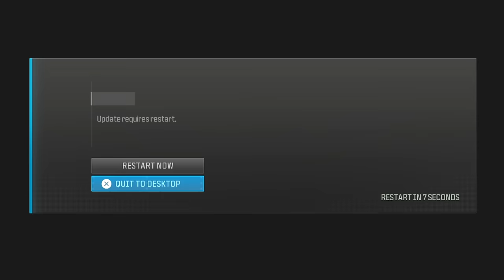MODERN WARFARE 3 added MEAT and everyone is on it lol (SEASON 1)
Today is the day that SEASON 1 of Call of Duty Modern Warfare 3 finally arrives. Bringing us tons of new content from multiplayer, warzone, and zombies. Sit back, relax, and let's check out the season. enjoy :)

▶ PSN - Dysmo_
▶Xbox- Dysmorphix